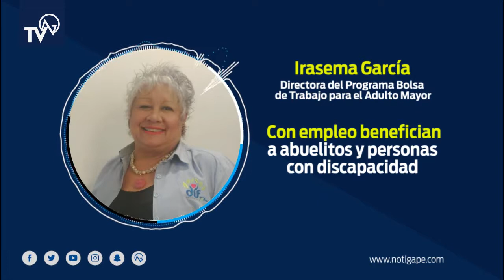Con empleo benefician a abuelitos y personas con discapacidad